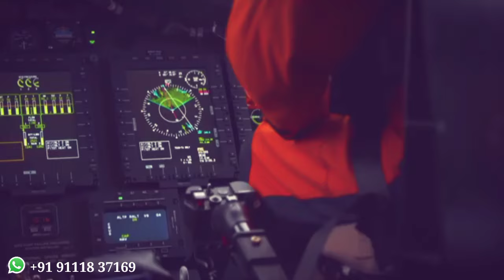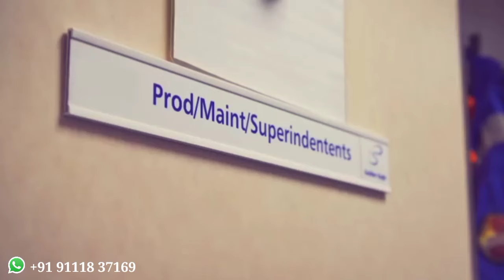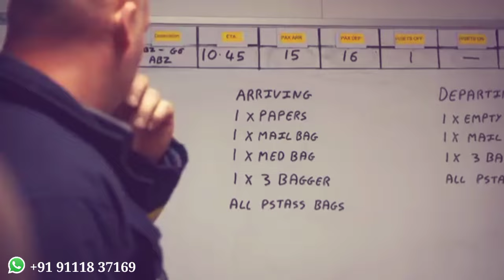Life Style Rig || रिग क्या है || Rig Kya hai || Rig kese Join kare || Salary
Rig Documents
Indian Approved College

★ BOSIET - 6000/-
★ HUET - 3000/-
★ H2S - 4000/-
ℹ️ With Free Documents
1. FIRE PREVENTION & FIRE FIGHTING
2. ELEMENTARY FIRST AID

★ Rig Pass - 10000/- Approved USA

📍 Joining Country ★
• India
• Gulf Country ~ Saudi Arab, Iraq Iran, Kuwait, Oman, UAE, All
• Europe Country ~ Malta, Grace, Italy, All
• Russia, Canada

Offshore Fresher Vacancy Available